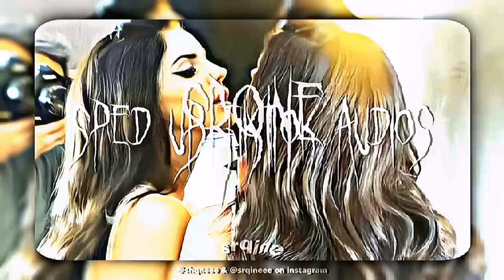sped up tiktok audios part 19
💌 heyaaa!

- I love u & stay safe!

socials
let's become friends ꨄ︎

•┈୨♡୧┈•

ꨄ︎ timestamps:
0:00 - champagne and sunshine
0:13 - frozen
0:31 - formula
0:48 - not around
1:03 - no guidance
1:14 - thuggish ruggish bone
1:24 - thuggin
1:29 - hi bich
1:41 - I wanna be yours
2:01 - white girl
2:11 - beat box
2:19 - latch
2:36 - my type
2:50 - tiktok
3:02 - slipping through my fingers
3:18 - h0es come easy
3:30 - run it
3:37 - bang bang
3:49 - you get me so high
3:57 - all for us
4:06 - motion sickness
4:14 - push start
4:20 - desire
4:33 - bad romance
4:43 - the boy is mine
4:53 - king's dead
5:06 - poker face
5:21 - feels
5:36 - girls need love
5:44 - marvin gaye
6:00 - try again

xoxo,
srqine ꨄ︎

sped up audio, speed, nightcore, sped up sound, edit audios, audio edit, vibes, tiktok, trend, trending audios, tiktok audios